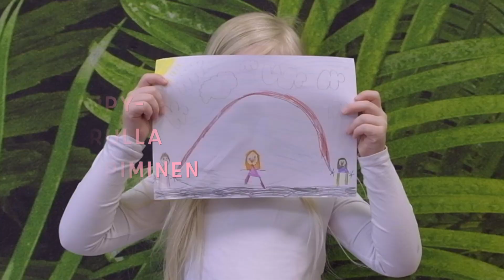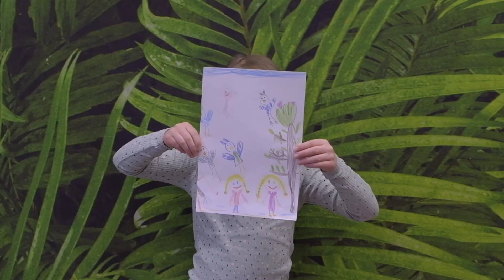4. Kontiolahden Eskareiden Onnellisuusmaisemat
Järjestimme juhlavuoden kunniaksi onnellisuustempauksen Kontiolahden eskareille, ja heitä miettimään, että mikä tekee heidät onnelliseksi Kontiolahdella ja elämässä.

Eskarit saivat tehdä onnellisista asioista onnellisuusmaiseman joko piirtäen, maalaten tai kirjoittaen.

Tämän jälkeen kiersimme kaikki kunnan esikoulut läpi ja pyysimme Kontiolahden kahtasataa kahtakymmentä (220) eskaria näyttämään onnellisuusmaisemansa meille ja kameralle, sekä kertomaan meille heidän oman elämänsä onnellisista asioista.

Julkaisemme videoita Kontiolahden kunnan some-kanavissa ja juhlavuosisivustolla viikoittain kesän ajan ja välitämme eskareiden onnellisuutta eteenpäin juuri sinulle!

Mutta hei! Entä mikä tekee juuri sinut onnelliseksi Kontiolahdella – tai elämässä?

Onnellisia ajatuksiaan voi käydä postittamassa myös Positiiviseen palautelaatikkoon, mikäli haluaa jakaa onnellisuutta kaikille!